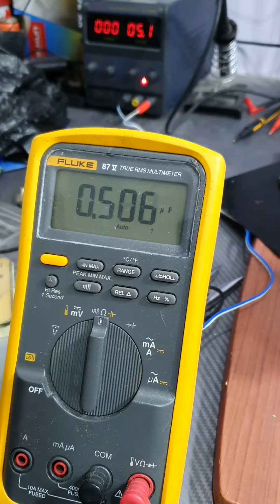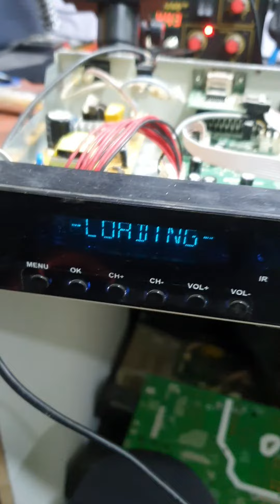problème parvient du 3,3 volts instable